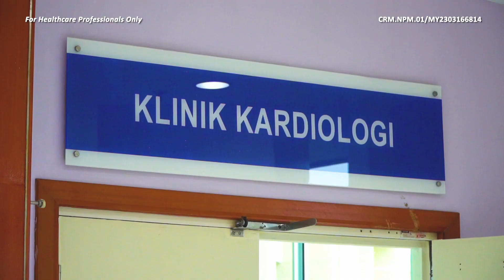2023_AHA_HQE 2 CARIO DEPT INTERVIEW HIGHLIGHT